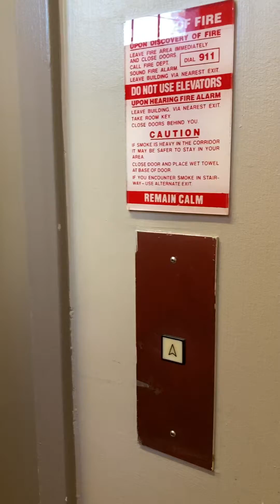Riding on an ancient elevator in the library 📚😬 ok…..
Saw an elavator like this in a 70’s columbo episode the top grates 😂